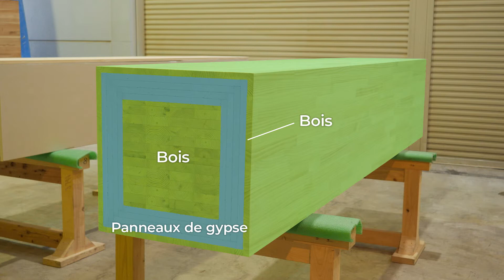Des bâtiments en bois qui ne brûlent pas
Depuis toujours, les Japonais ont préféré construire en bois du fait de sa chaleur et de ses qualités humaines, mais par crainte des incendies, on a eu recours à l’acier et au béton. De nouvelles technologies apparaissent et nous découvrons ici du bois ignifugé par un revêtement de verre liquéfié, ainsi que des piliers faits de couches de bois et de panneaux de gypse aussi résistants au feu que le béton ou l’acier et qui ont permis la construction de grandes structures en bois. Ces nouvelles technologies japonaises pourraient bientôt ramener partout et sans risque le confort et la touche humaine du bois dans nos constructions.